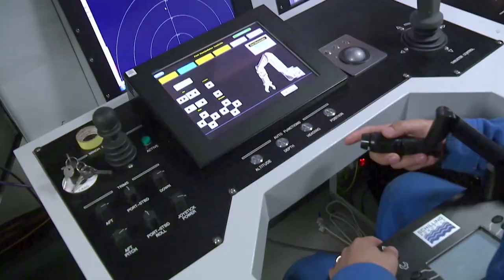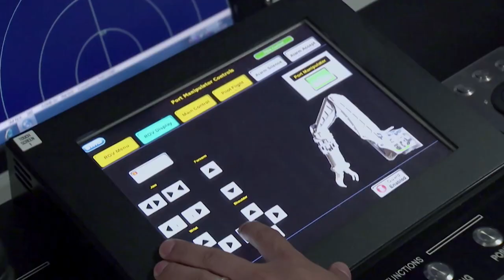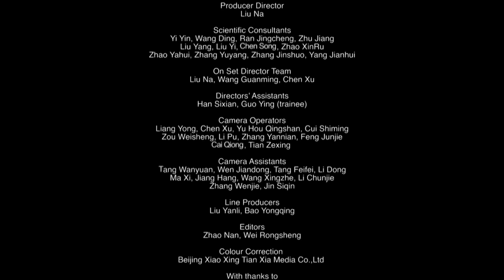The Vulnerable Wildlife Of China's Coral Reef | China Wild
From the mysterious depths of the Yellow Sea to the vibrant coral reefs of the South China Sea, witness the incredible ecosystems that are home to rare and endangered species. Join the scientists on a mission to restore and protect these vital habitats against threats like overfishing and coral bleaching.